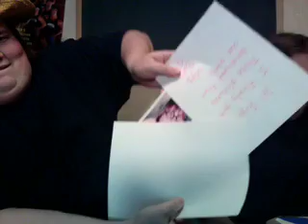What we got in our P.O. Box Series 2 week 2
The Don and Murph Show
Riderwood MD 21139